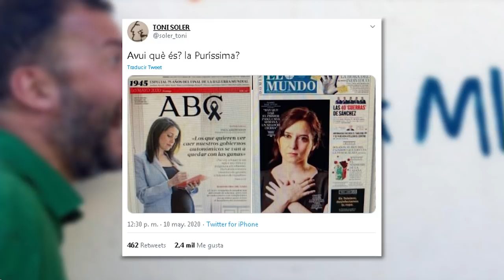SERGIO FIDALGO: "Los separatistas se están preparando para volver del confinamiento con más fuerza"